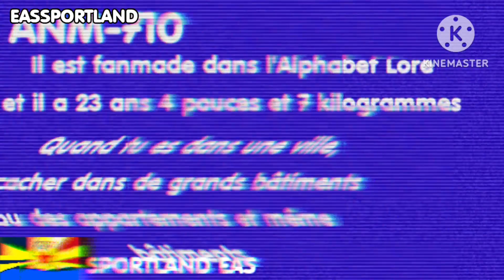eas concpect sportland anm-710 alphabet lore f eas scenciro (kinemaster) 2022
pray that alphabet lore f wont come to your house while your asleep.